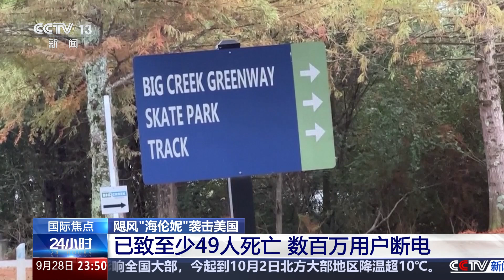[24小时]飓风“海伦妮”袭击美国 已致至少49人死亡 数百万用户断电 | 新闻来了 News Daily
飓风“海伦妮”袭击美国：已致至少49人死亡，数百万用户断电。